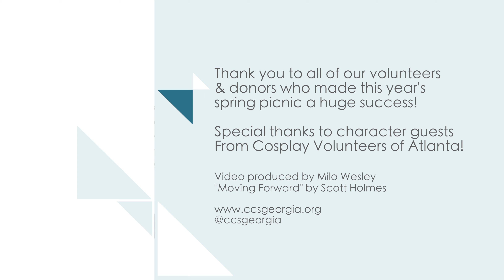Spring Picnic 2017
Our 2017 picnic was such a blast! We had a DJ, Chik-fil-a boxed lunches, snow cones, a Cake Walk...
And a huge thanks to Cosplay Volunteers of Atlanta for visiting with us this year! Thanks to them, our foster youth & adults with special needs got to meet their favorite superheroes and princesses! (We had Superman, Green Lantern, Thor, Black Widow, Elsa, and Moana in attendance!)